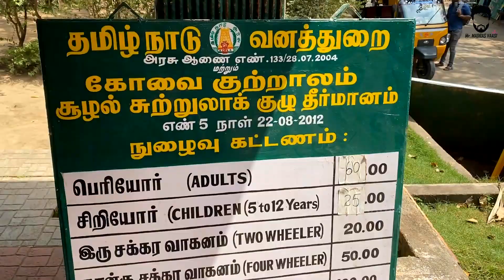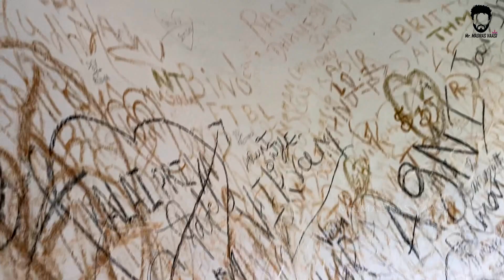சிறுவாணி அருவி | கோவை குற்றாலம் | World's Sweetest Water | Siruvani Waterfalls | Mr.Madras Vaasi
சிறுவாணி அருவி | கோவை குற்றாலம் | World's Sweetest Water | Mr.MadrasVaasi |

         Siruvani was built for Tamil Nadu by the Kerala government with funds collected by the Tamil Nadu government to meet the drinking water requirements of Coimbatore. It is situated at Siruvani Hills at 37 km from Coimbatore and 6 km (3.7 mi) from Karunya University. Sadivayal Checkpost, where an entry fee Rs. 50 is charged, is at the gateway to the waterfalls. Private vehicles are not allowed beyond this point however vehicles arranged by the forest department can be used for the conveyance to the point where trek is to be started. No extra charges for this service. An almost 1 km trek-walk through forest is required to reach exact place for bathing.

Keep Supporting
Mukil - Mr.Madras Vaasi